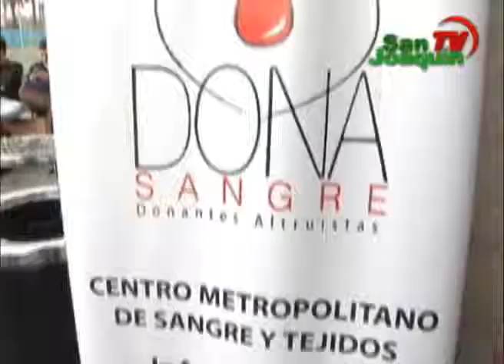SAN JOAQUÍN TV DONACIÓN DE SANGRE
En la sede DUOC UC se lanzó la campaña para dadores de sangre vountarios y altruistas.